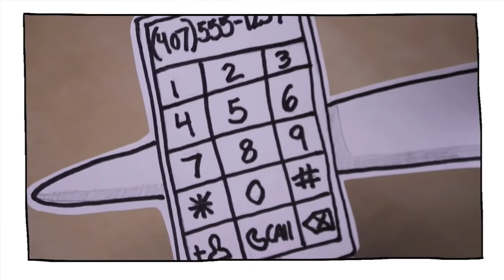My First Hickey 💋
Kinda personal story of how I got my first battle wound. Honestly planned on never sharing this story so hope you guys enjoy it.

Wardrobe:
Simpsons pocket Tee: